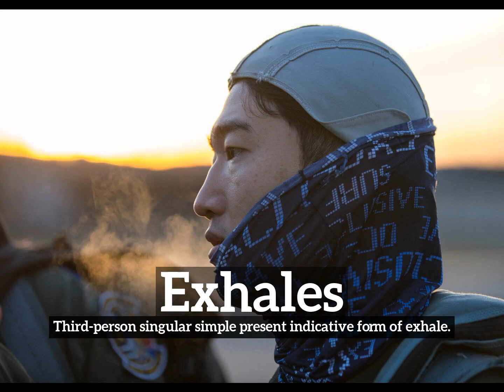What are Exhales? | How Do Exhales Look? | How to Say Exhales in English?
Learn how to pronounce exhales with Imago Spectrum.

What are exhales?
How do exhales look?
How to say exhales in English?
What do exhales represent?
What is the defintion of exhales?

Imago Spectrum allows you to easily memorize common English words and phrases by joining visual and auditory learning environments into a short video. Focus on the images and repeat exhales several times for best retention results.

In this video we are speaking the word, exhales. Do take note of how exhales is spelled.
The definition of exhales is listed below the word in the video.
Exhales:  Third-person singular simple present indicative form of exhale.